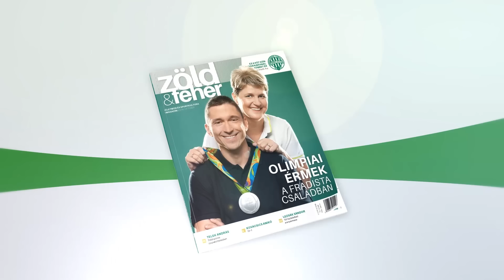FM | A nap gólja - október 6. | Keller József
Gólszerző: Keller József

1990. október 6-án Keller József köszönt be először Zsiborásnak az MTK elleni örökrangadón.